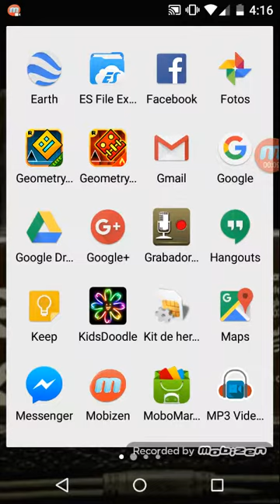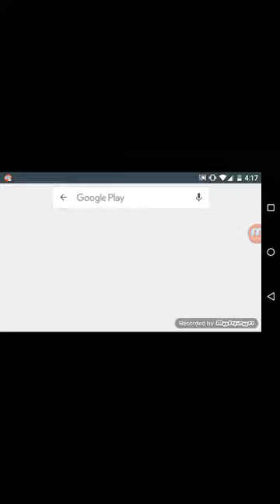Geometry dash metldown todos los niv.100%